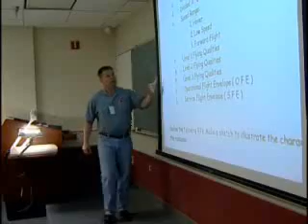It takes More than Adrenaline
Test Pilot  school  demands skill, bravery and a knack for finding fault.  Jini Ryan reports